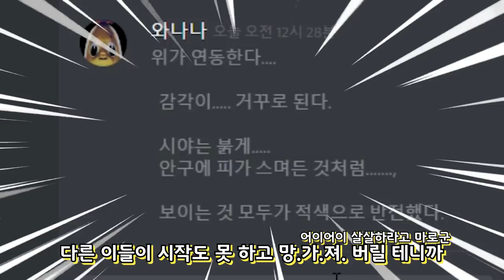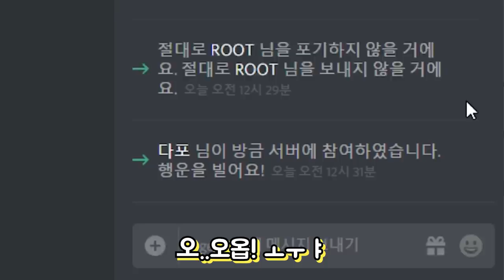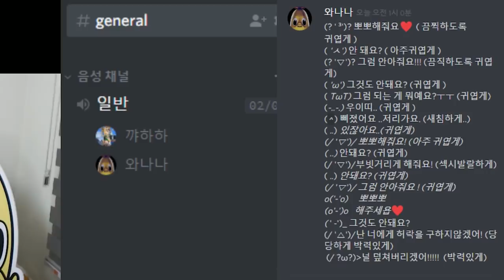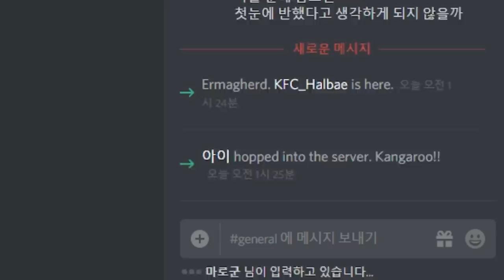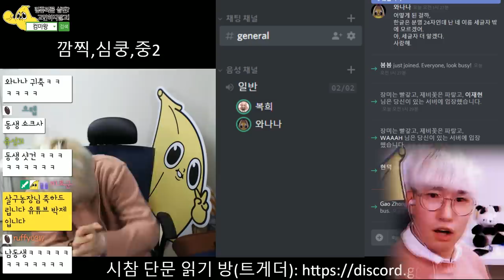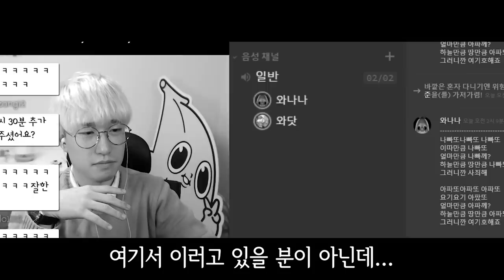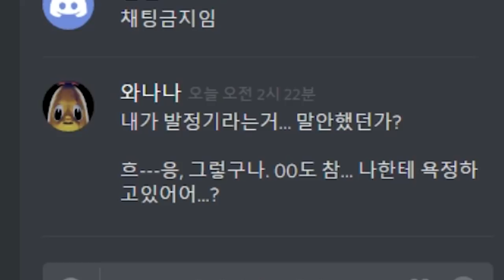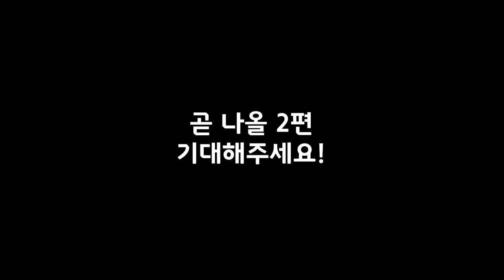최고의 목소리, 연기를 찾아라!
어머니 연기를 배우기 위해서는 와나나를 믿으셔야 합니다